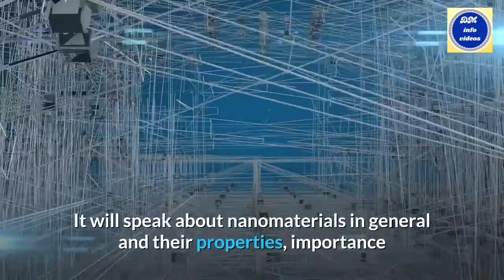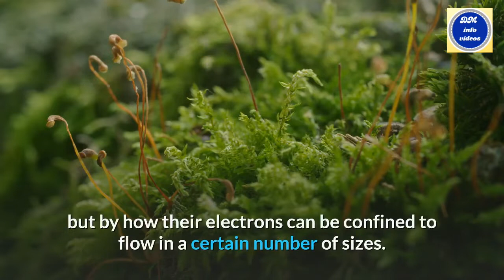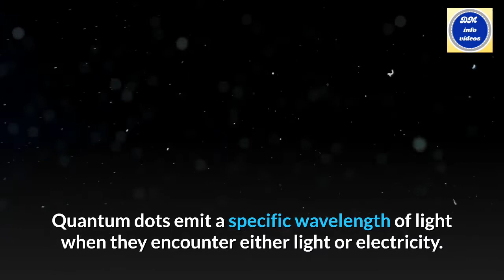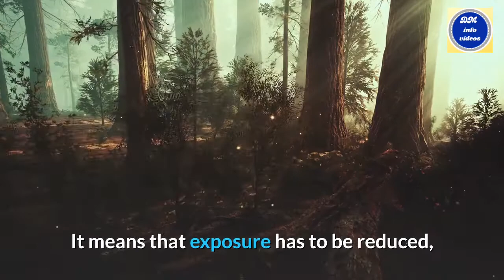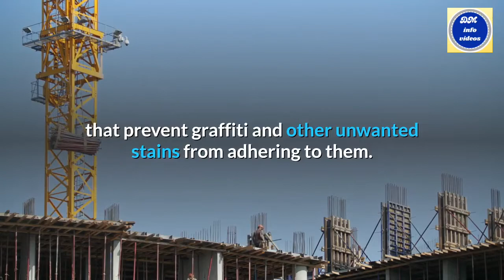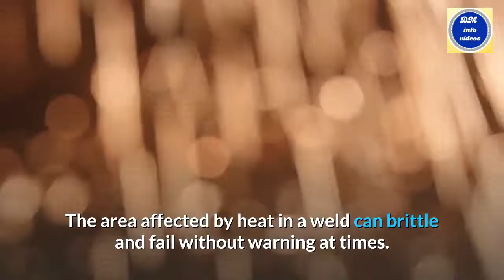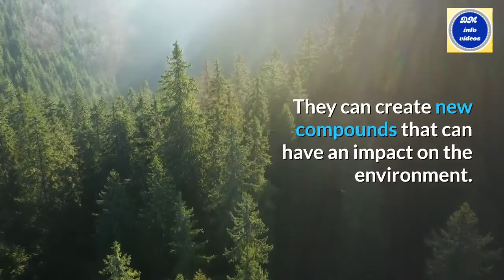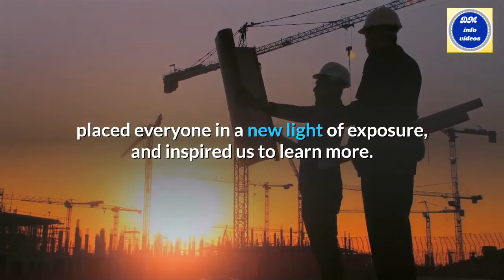Nano Materials and technology in construction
EPISODE 8. In this episode, We will learn about "Nano Materials and Nanotechnology".It will speak about nanomaterials in general and their properties, importance and uses and advancement of nanotechnology in civil engineering construction.
Nano Materials can occur naturally, be created as the by-products of combustion reactions, or be produced purposefully through engineering to perform a specialised function.
Nano Materials are any material of a nanosized thickness of less than 100 nm (nanometers).
2D Materials-There are many types of anatomic 2D materials, such as germanene made from germanium atoms, tin, silicon, phosphorous, carbon, and graphene
1D Materials-Nanotubes, Nanowires
0D Materials.-Quantum Dots

Nanoparticles
Overall, nanoparticles come in many forms. Some of them are:
Single element nanoparticles, such as silver and gold nanoparticles which are used in medical imaging; Metal oxide nanoparticles, including titanium dioxide nanoparticles used in white paint formulations; Amphiphilic nanoparticles such as Janus particles, which operated as stabilisers.

Nanoscience and Nanotechnology:
Nanoscience is the study of nanomaterials used in chemistry, biology, physics, materials science, and engineering.
Nanotechnology refers to the manipulation of individual atoms and molecules by engineering matter at the atomic level.

There are two main types of approaches to nanotechnology:
The "top-down" approach; The "bottom-up" approach.

Importance of Nanotechnology in Engineering.
The question of where nanotechnology will take us in engineering should be considered not only for enhancing material properties and functions but also in the context of energy conservation.
The self-cleaning feature made it possible to use micron-sized coatings and surface treatments, e.g. Teflon, polysiloxane based coatings, etc. This feature has become a marketing tool/motto for nanotechnology applications, especially for consumer markets like construction, textile, etc. Nanotechnologies developed new insulating materials. These insulating materials are nanofoams, nanostructured aerogels and vacuum insulated panels (VIPs).
Nanotechnology has had a significant impact in the field of civil engineering. Several applications were developed to improve the durability and enhanced performance of construction components, energy efficiency and safety of the buildings facilitating maintenance and providing increased living comfort.

Use of Nanotechnology in Cement, Concrete, Steel, Glass, Wood, Pavement, and other areas.
An example of how nanotechnology improved in cement is when the engineers at the National Institute of Standards and Technology, United States of America, patented a method to increase the lifespan of concrete in 2009. Steel is one of the most important building materials used today.
Nanotechnology is used in Glass, Wood, And Other Areas as well.
Summary:
Nanotechnology offers a vast amount of enhancement in the civil engineering field.
It helps in improving the efficiency and quality of building materials such as self-repairing, self-cleaning, fire protection, corrosion protection, insulation, and countless applications.
Nanotechnology can even help to pick up the quality and availability of water.
We look at the innovations and improvements in the construction and environmental areas and find that nanotechnology plays a vital role in civil engineering.
We need to bring it into the engineering curriculum at schools. Nanotechnology is essential to the future and advancement of civil engineering with curriculum activities in schools.
This channel, DM info videos is created to provide pieces of information on known and unknown facts for the viewers.